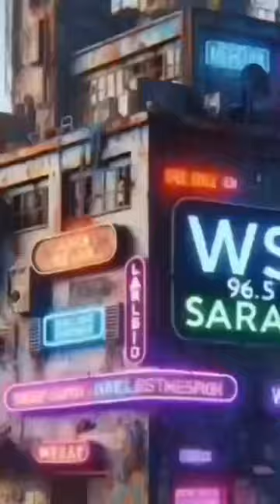WSLR - BROKEN REEL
ALT FRIDAYS 2-4 PM
Editing & Music by BROKEN REEL